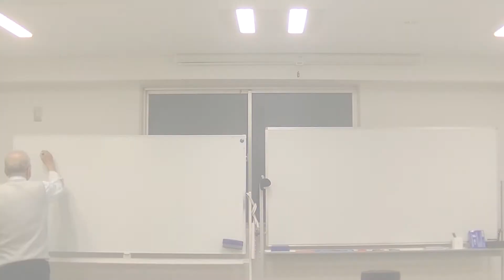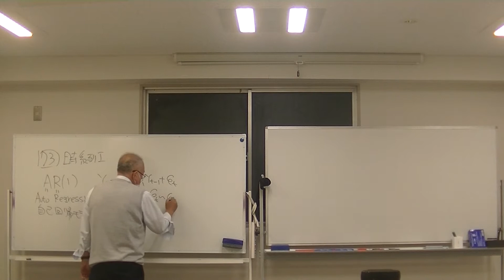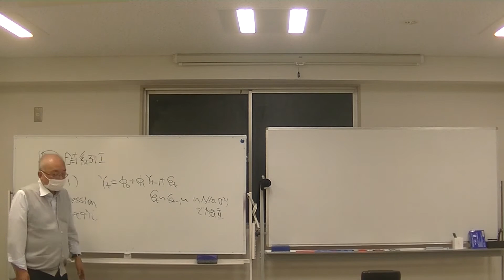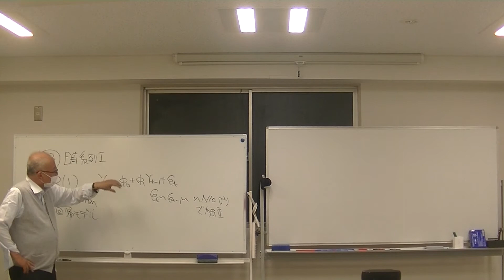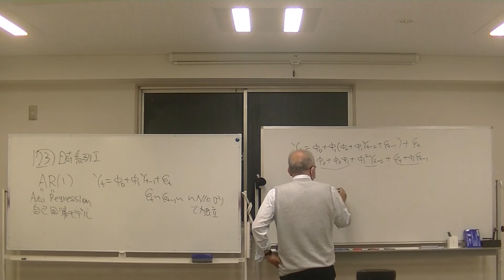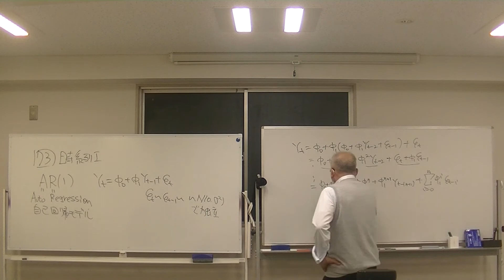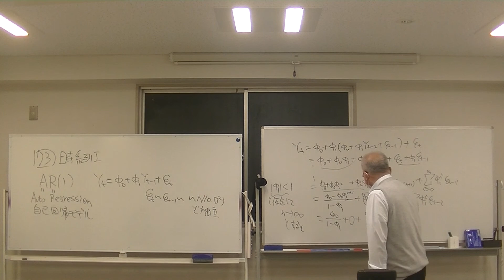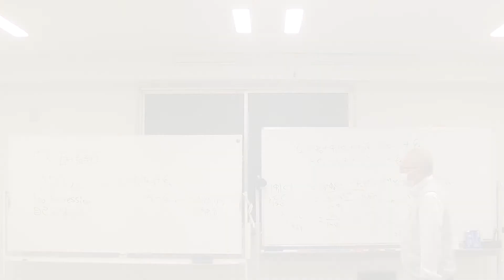アクチュアリー数学⑧ ARモデルのMA(∞)表現導出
全編を聴講して合格を勝ち取りたい、という方は、
東京国際アクチュアリーアカデミーへお申し込みください。

東京国際アクチュアリーアカデミーでは、本講座が開講中です。
講師の講義資料が欲しい、」全編を受講して今年合格したい、という方は、

先取りして、効率的に各科目の全体像を把握できるよう
複数年度割引キャンペーン等で過年度の講義動画も
お得にお求めいただくことができます。
同じ科目でも、ご自身にマッチしそうな講師をお選びいただける場合があります。

また、一気通貫でアクチュアリーへの転職も支援しています。
東京国際アクチュアリー&エグゼクキュティブサーチへ

この動画シリーズでは、アクチュアリー試験1次科目の急所を選んで、
随時配信していきます。 今回は2021年度本講座数学からお送りします。

確率論とアクチュアリー数学指導の第一人者である藤田岳彦講師が、
定番のテキスト「弱点克服 大学生の確率・統計」をじっくり解説しています。

1コマ2時間、全20コマのカリキュラムでしっかりと試験対策したい方は
ぜひご受講ください。